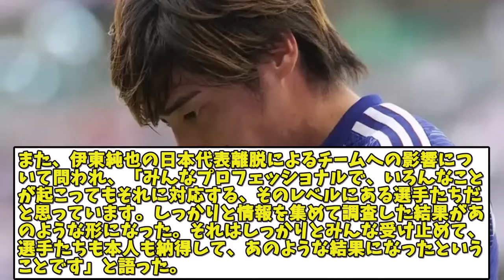【解任要請】田嶋幸三、森保監督の進退コメント発表